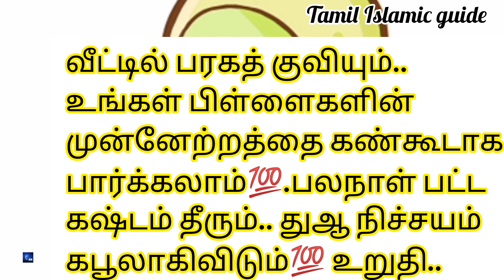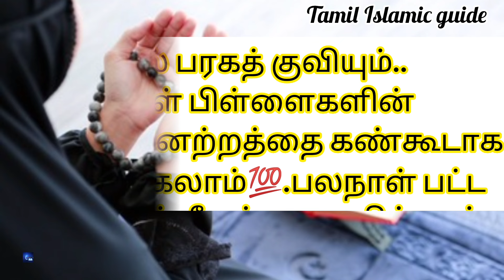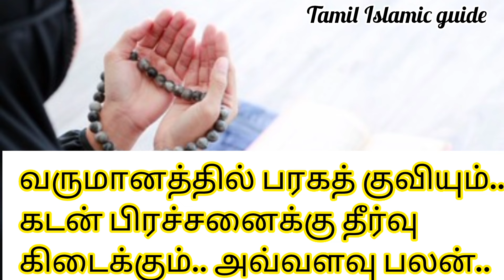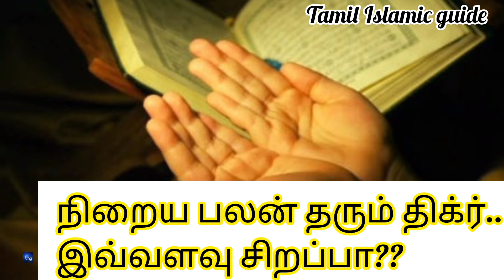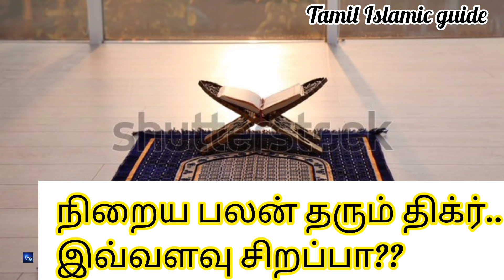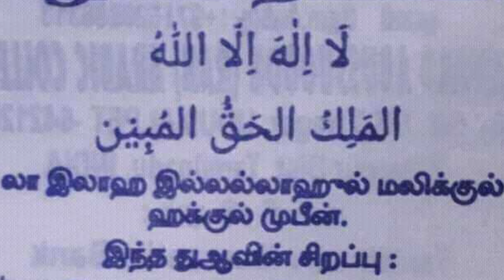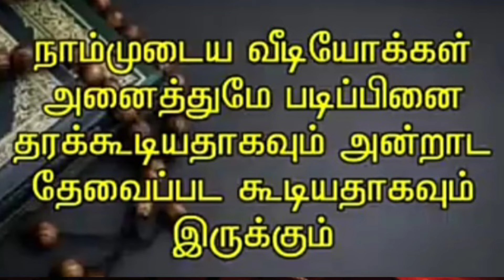எல்லா பிரச்சனைகளுக்கும் தீர்வு இதில் இருக்கு..துஆ வேகத்தில் கபூலாகிவிடும்💯. வீட்டில் பரகத் ஏற்படும்.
எல்லா பிரச்சனைகளுக்கும் தீர்வு இதில் இருக்கு..வேகத்தில் துஆ கபூலாகிவிடும்..
வீட்டில் பரகத் ஏற்படும்..கவலை நீங்கும்..